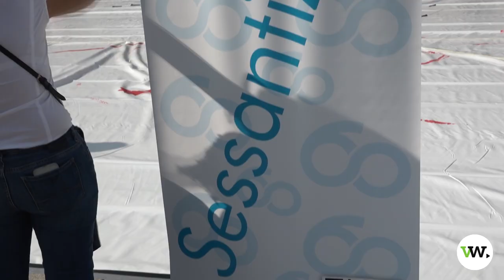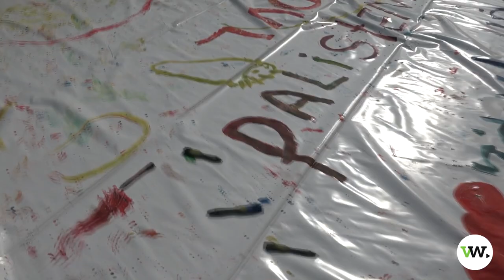“La Grande Pagina Bianca” del poeta di strada Ivan Tresoldi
SessantiAMO arriva a Torino per festeggiare insieme i 60 anni di SOS Villaggi dei Bambini che da anni si impegna affinché i bambini e i ragazzi che non possono beneficiare di adeguate cure genitoriali crescano in una situazione di parità con i propri coetanei.